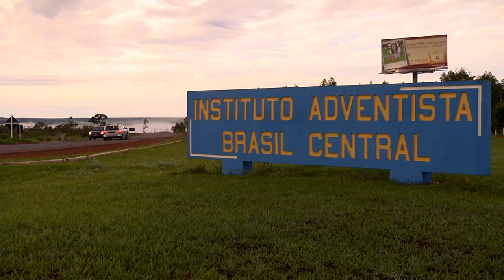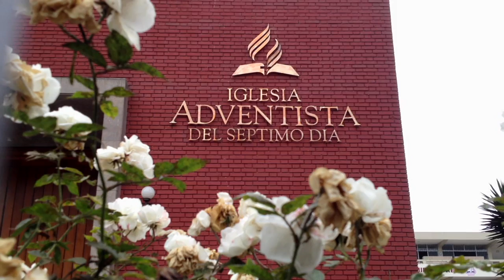Mission SONlight 4Q12 Overview Traditional